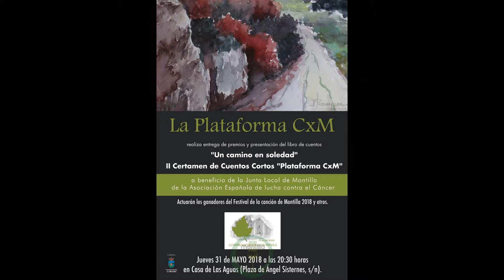Primera actuación de Curro Cruz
Primera actuación de Curro Cruz para la entrega de premios del II Certamen de Cuentos Cortos “Plataforma CxM”.